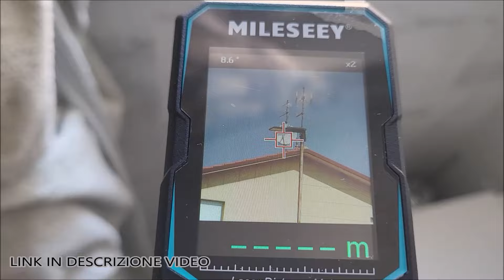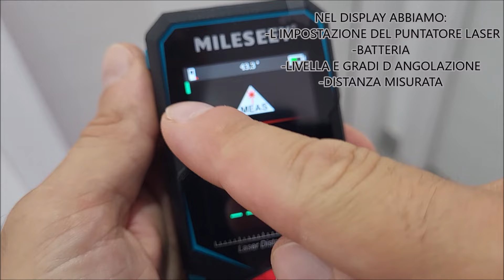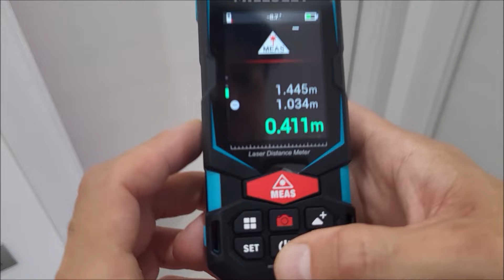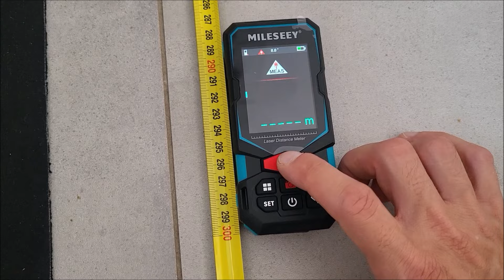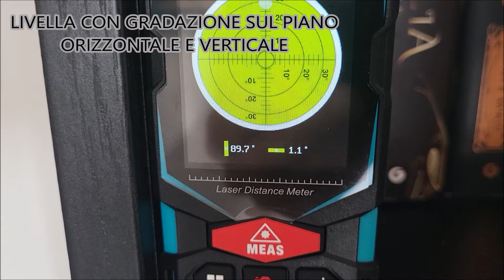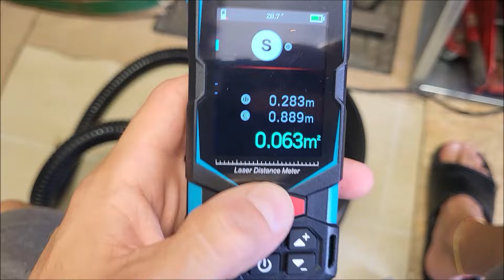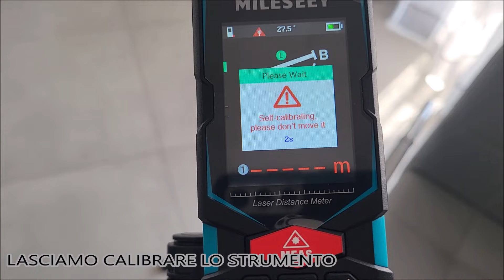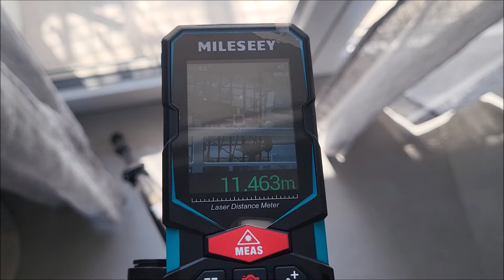Metro laser con FOTOCAMERA 📸 fino a 100 Mt | Mileseey S7 PRO | meter laser multifunctional ✔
Oppure Amazon 👇

🤗SE TI FA PIACERE AIUTAMI A FAR CRESCERE E MIGLIORARE IL CANALE CON UN PICCOLO CONTRIBUTO OPPURE ABBONATI AL MIO CANALE PER AVERE VANTAGGI ESCLUSIVI:

🎁SITO ARCCAPTAIN,MONDO DEDICATO ALLA SALDATURA E AL TAGLIO PLASMA

👇SITO YESWELDER.COM NUMERO UNO DELLA SALDATURA